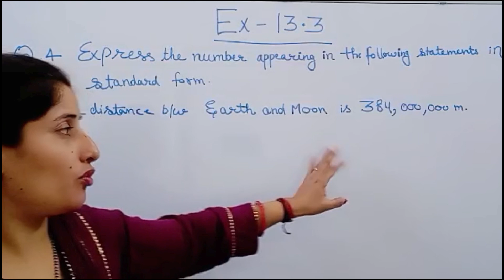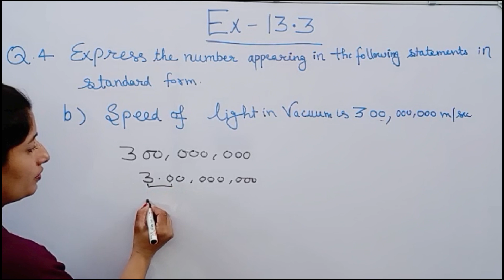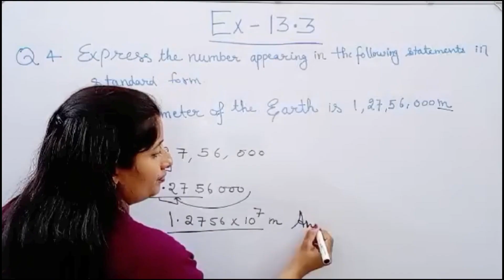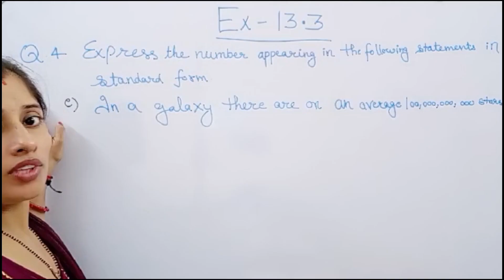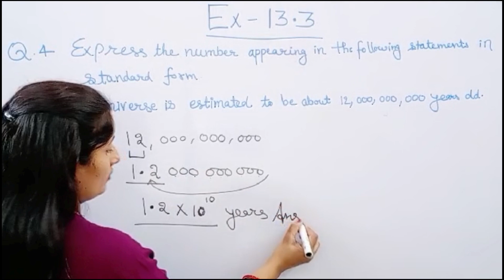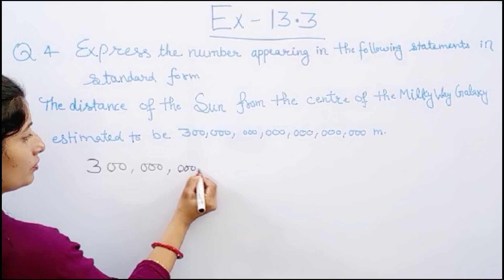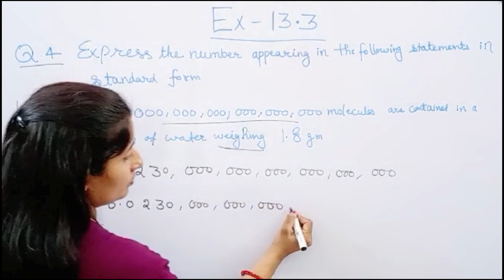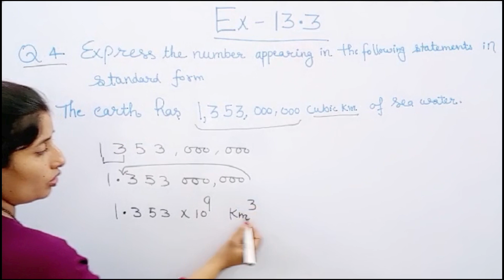Question no 4 (exercise 13.3) Exponent and Power Class🥸 7 Maths